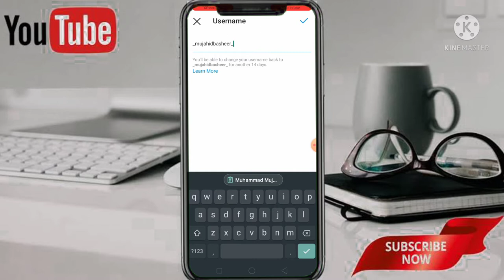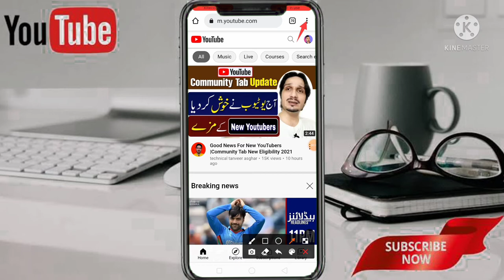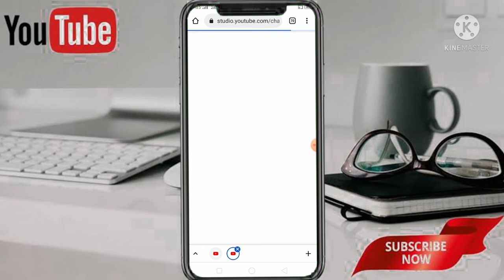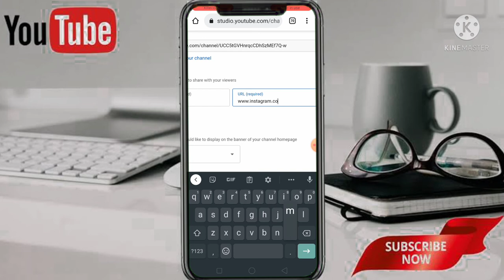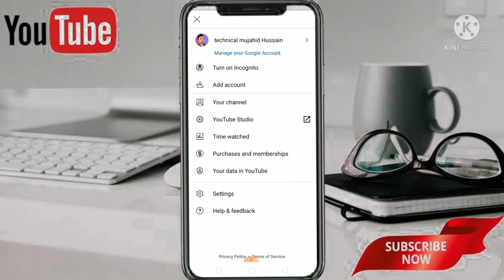How to Add Social Links on YouTube Channel on Mobile | Copy instagram Account Link 2022#youtube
how to add social links on your youtube channel by using the mobile phone.

in this video you can learn to add your instagram/fb links on your yt channel by using the mobile phone.